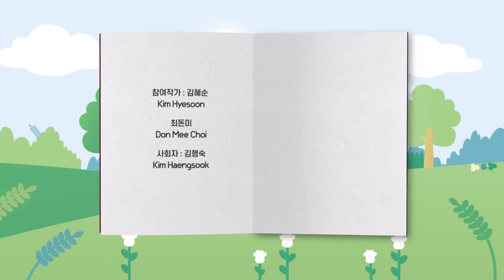[2022 서울국제작가축제] [작가, 마주보다] 나란히 걷는 언어들 | [2022 SIWF][A Writers’ Room] Languages Walking Side by Side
🗣참여작가 : 김혜순(한국), 최돈미(미국)
🎤사회자 : 김행숙

한 편의 시를 작가의 목소리로 들어본 적이 있나요? 검은 활자로 차분히 마음을 두드리던 언어들이, 작가의 음성을 만나 생동감 있는 울림으로 다가옵니다. 한국에서 가장 날렵한 감각의 언어를 사용하는 김혜순과 놀라운 시적 성취로 맥아더 펠로우십에 선정된 최돈미 시인이 나란히 마주합니다. 시의 언어와 운율로 온전히 채운 시간을 느껴보세요.

진행 언어 : 한국어, 영어

🗣Participants : Kim Hyesoon (South Korea), Don Mee Choi (United States)
🎤Moderater : Kim Haengsook

Have you ever heard a poem recited by the poet herself? The words in black print that had quietly tapped at our hearts come alive in the authors’ own voices. Enjoy an hour of poetry, language, and rhythm, as Kim Hyesoon, the poet whose sense of language is arguably the most shrewd in Korea, and Don Mee Choi, the translator of Kim’s poems, who was awarded the MacArthur Fellowship in recognition of her poetic accomplishments, sit face to face and share their works.